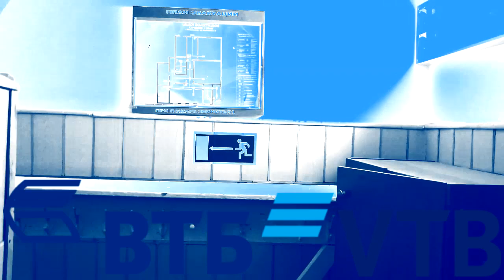Как я Снимаю Труды в ВТБ Аккорд (он же VTB Chorded)